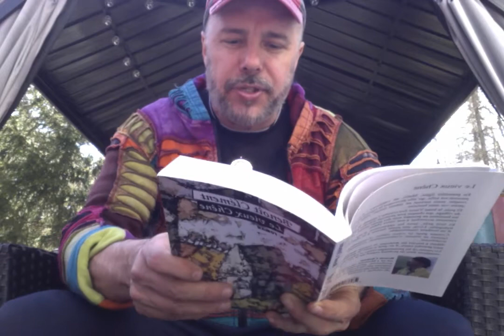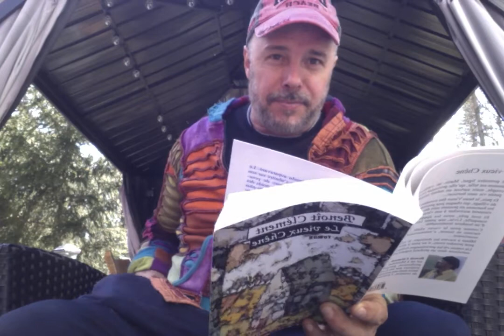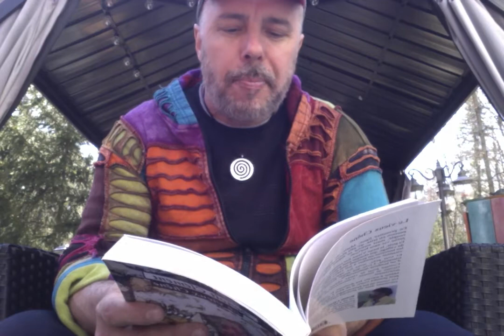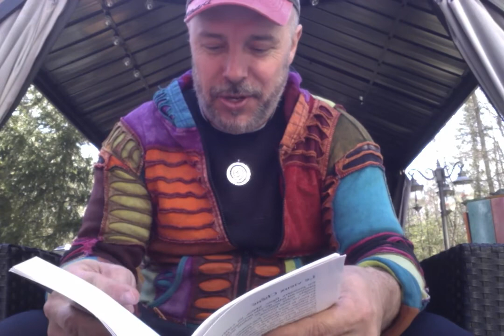Épisode 19 Le vieux Chêne